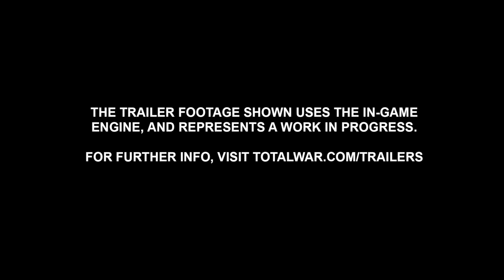[1] HASHUT'S CALL - Drazhoath Legendary RoC Campaign Livestream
0:00:00 Pre-roll
0:04:45 Campaign Mechanics
0:10:00 Campaign Cinematics
0:16:32 Campaign Starts

The Forge of the Chaos Dwarfs DLC is coming and in this live stream, we play as Drazhoath the Ashen, leader of the Legion of Azgorh on the Realm of Chaos campaign with Legendary difficulty

System Specs:
Motherboard: MSI MPG z690
Processor: Intel i9-12900FK
Graphics Card: EVGA GeForce RTX 3080 8GB FTW Gaming ACX
Memory: Corsair Dominator LED 32GB DDR4-3600 Memory